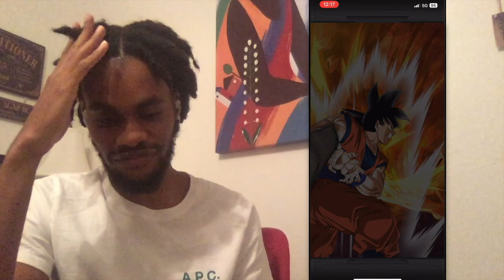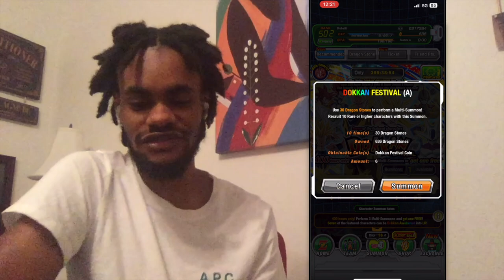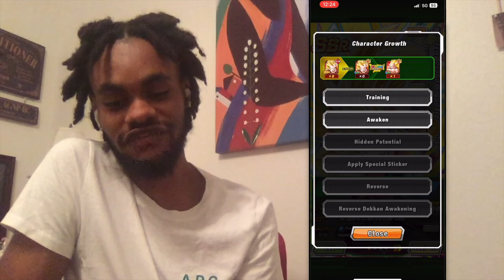Return of the unluckiest fella in Gacha history! | Dokkan Battle 8th Anniversary summons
I hope they fix my account one day (sorry for the suck ass audio, not my usual setup)